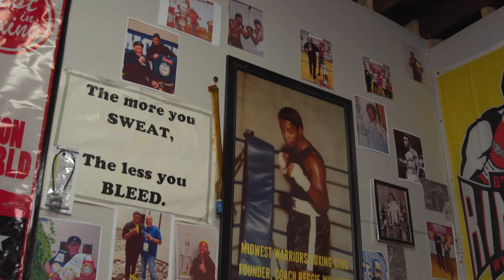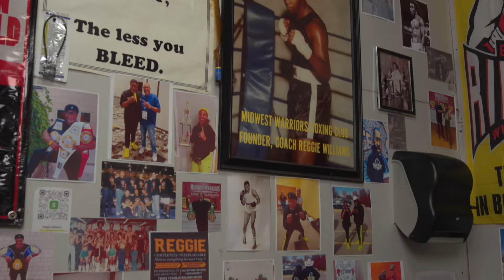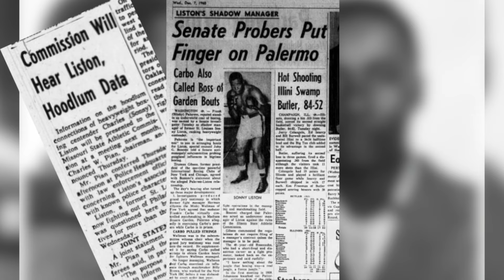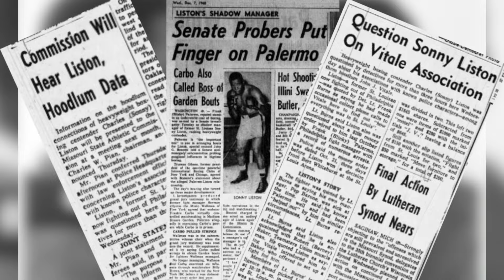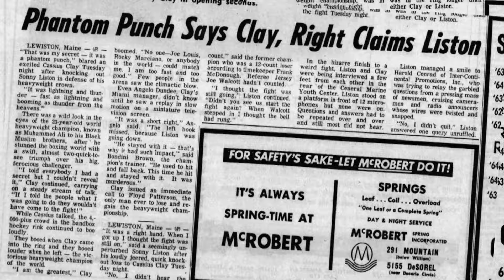Sonny Liston and the "Phantom Punch" | Living St. Louis | This Week in History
Sonny Liston was one of the best boxers ever to come out of St. Louis, but he is best remembered for being knocked out by Muhammed Ali’s “Phantom Punch” in the 1965 title fight.